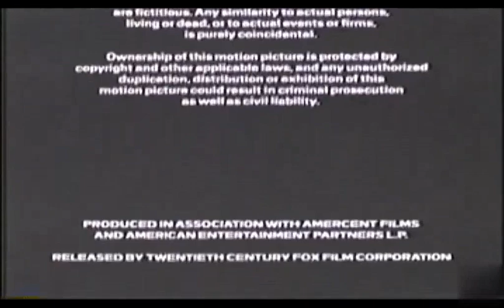Amercent Films/American Ent. Partners/20th Century Fox Film Co./20th Television (1987/1995) #2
Credit to EndCreditsFan.
From a 2005 AMC airing of the film, "Predator". For Marcus Montgomery's Logo Archive, Jude A, and MsCrystal.